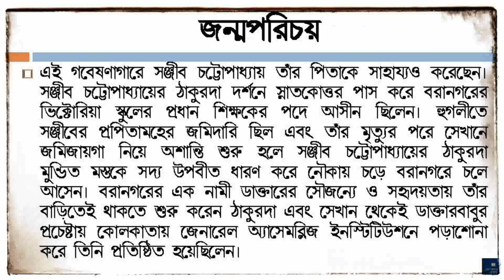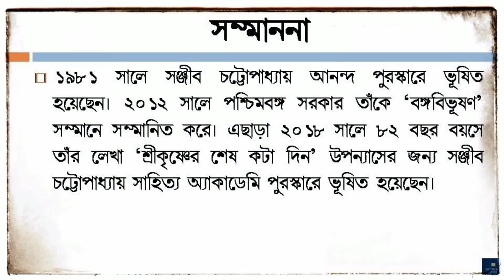সঞ্জীব চট্টোপাধ্যায়ের জীবনী | Sanjib Chattopadhyay Biography in Bengali | Bengali Novelist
In this video you will know the biography of Bengali Novelist, Sanjib Chattopadhyay (সঞ্জীব চট্টোপাধ্যায়ের জীবনী) in bengali. His short 'Documentary Biography' will show you a clear picture of him.
Sanjib Chattopadhyay (Bengali: সঞ্জীব চট্ট্যোপাধ্যায়; born 24 october 1936 in Kolkata, India) is an Indian Bengali novelist and writer of short stories. His style is characterized by use of short satirical sentences mixed with very lively language.
Sanjib Chattopadhyay spent his childhood in the hilly terrain of Chota Nagpur Plateau under the care of his father after his mother died when he was five. They relocated to Calcutta and he was admitted to Victoria Institution school which he joined at grade seven. He later graduated from the Scottish Church College where he studied chemistry.
The remaining part of his life has been described in this video and you will know who is Sanjib Chattopadhyay.
Video Created by:
A Complete Knowledge for:
Suggested Videos :
Sex কেও প্রশ্রয় দিতেন শ্রীরামকৃষ্ণ : সঞ্জীব চট্টোপাধ্যায় || Sanjib Chattopadhyay
মুখোমুখি সঞ্জীব চট্টোপাধ্যায়
সঞ্জীব চট্টোপাধ্যায়ের একটি অসাধারণ বক্তব্য | তার ভাবনার কথা| Sanjib Chattopadhyay
sanjib chattopadhyay : বরানগর বই উৎসবে কি বললেন কথা সাহিত্যিক সঞ্জীব চট্টোপাধ্যায়
Sanjib Chattopadhyay Legendary Author